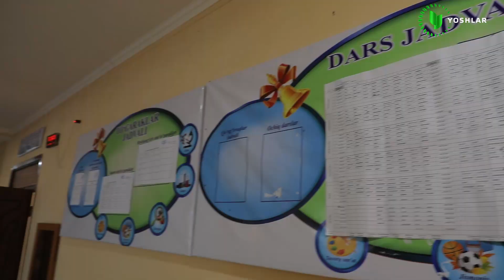Ота-Оналарга мурожат 16 мактаб Пскент тумани мисолида. Pskent tumani 16 maktab misolida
Alonida ishlash lozim ota onalarga murojaat